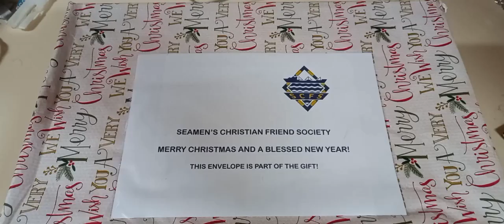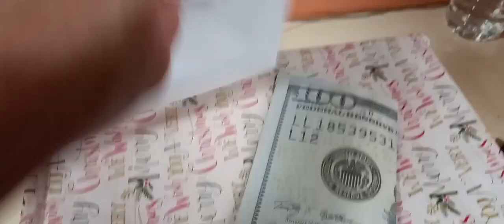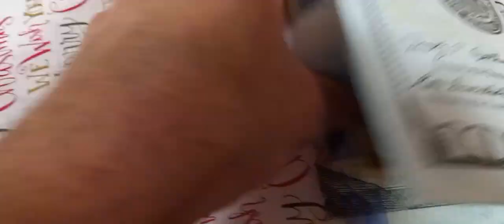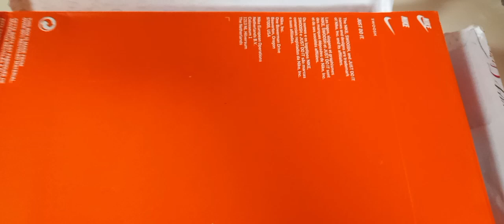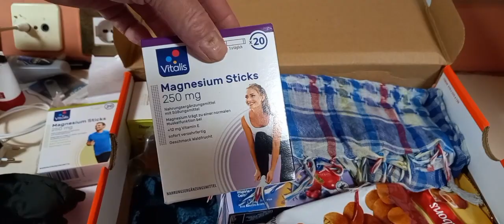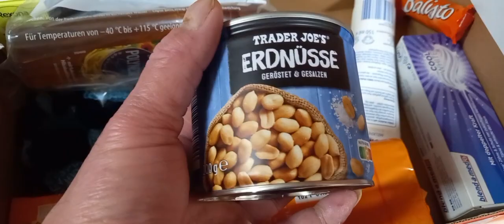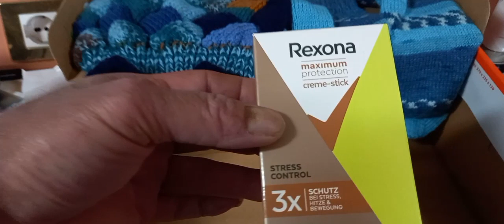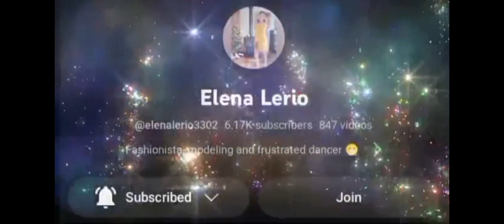Unboxing gifts from Seamen Christian friend society...